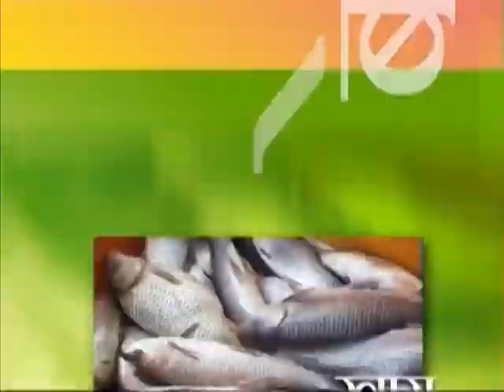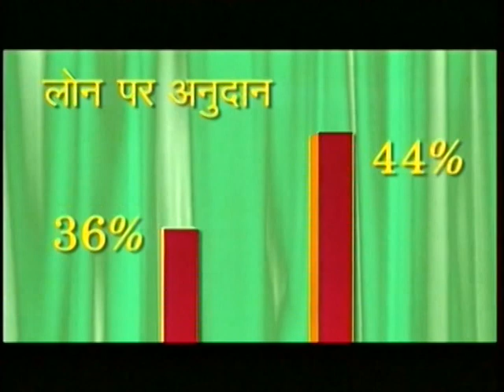Krishi Darshan (BC) D/T 09/04/2019 Subject:- Kusum Ki Unnat Kheti